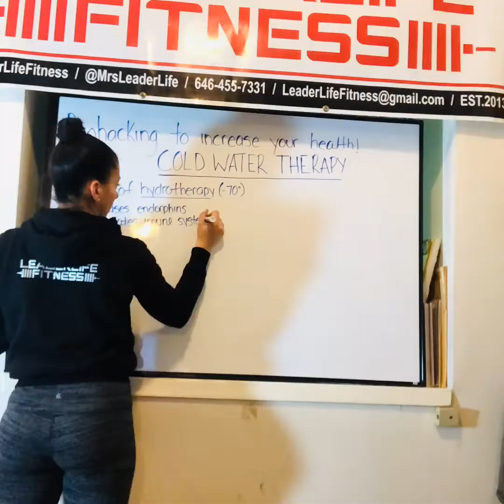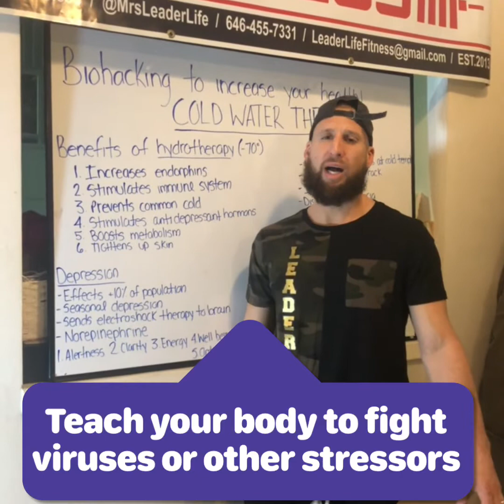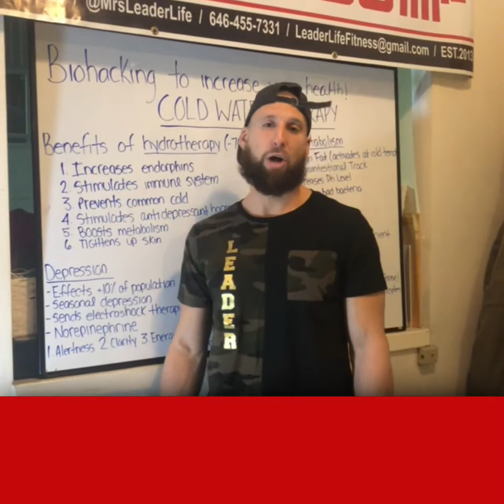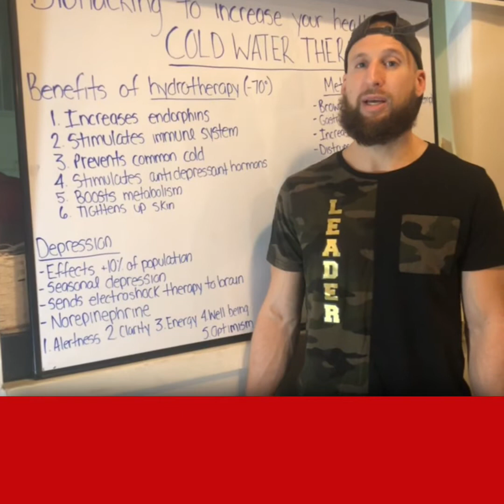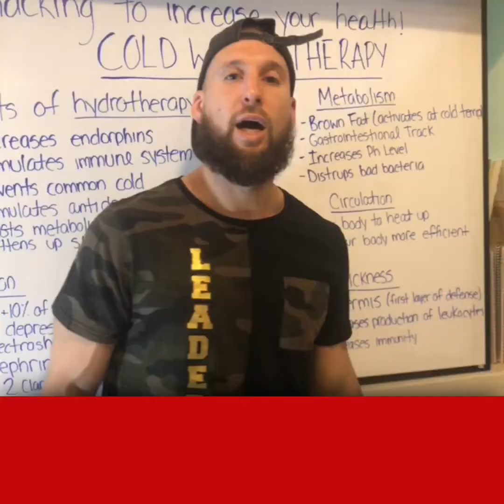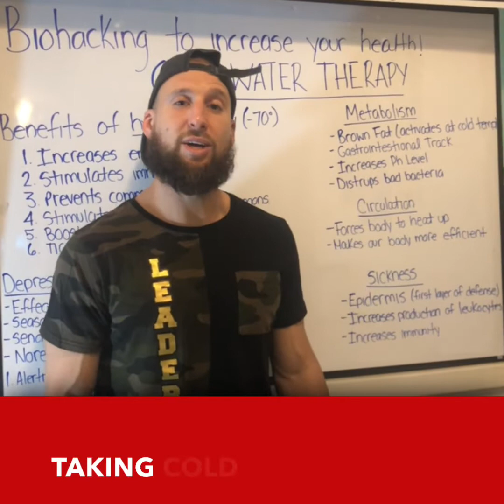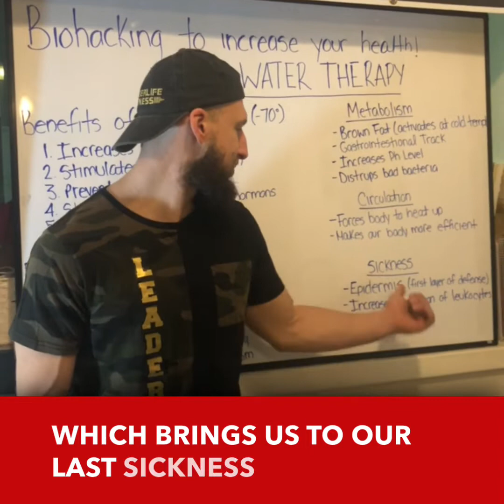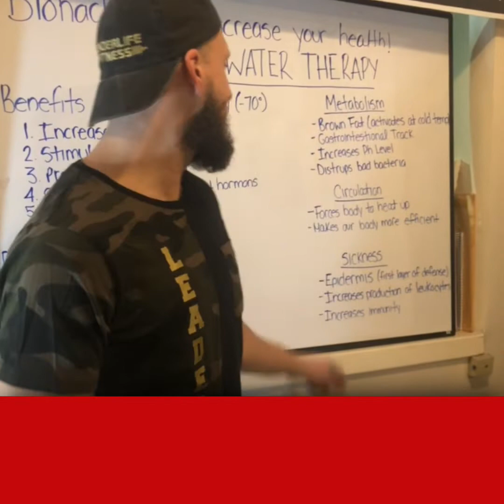LeaderLife Fitness “Cold Water Therapy” For immune system boosting and anti-aging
LeaderLife Fitness, your holistic coaches guiding you toward a healthy lifestyle with🥶 Cold Showers and Ice Bath’s 🥶 ☃️I’ve been practicing Cold Exposure for longer than 3 years now, and it does get easier. In addition, exposing your body to extremely hot 🥵 and extremely cold 🥶  temps are one of the healthiest things you can do. ⬇️⬇️⬇️ - -
✅Want to Live Longer? -
✅Want to fight allergies naturally? -
✅Want to increase BDNF Brain Derived Neurotrophic Factors for increased life span and neuro- connectivity?
✅Want to be sick less and recover better?
✅✅✅Yeah- Do This!!✅✅and @wimhof thank you for inspiring!